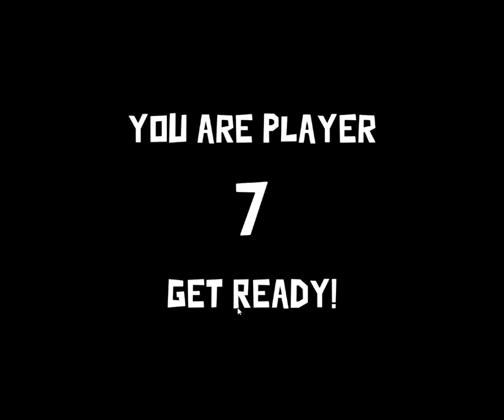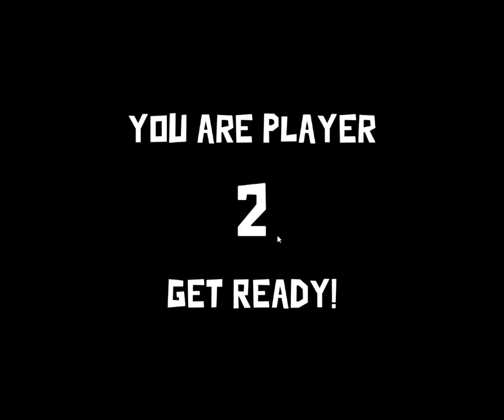Goose Goose Duck Movie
this was my first time playing this game in ages and it went on for a WHILE...